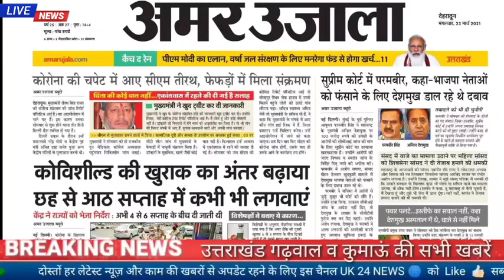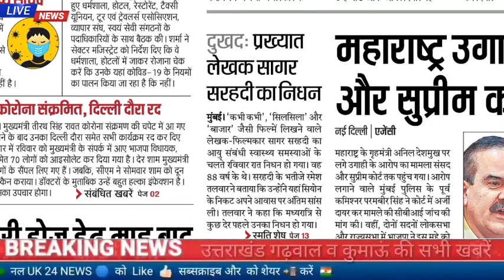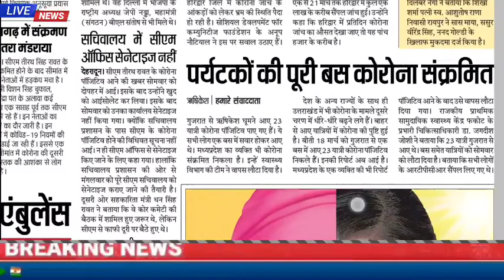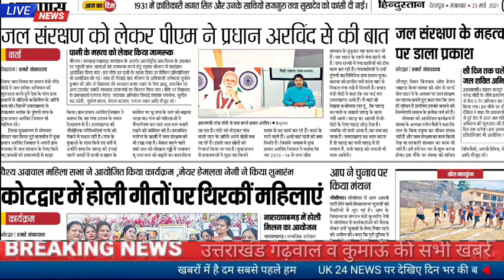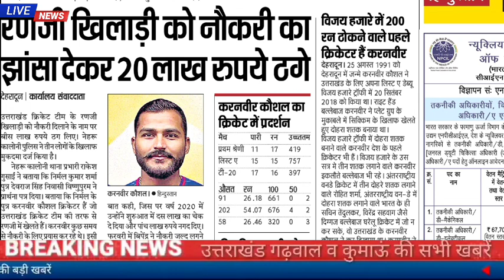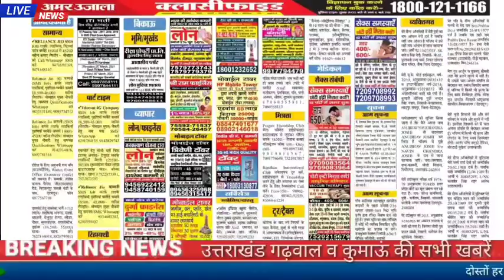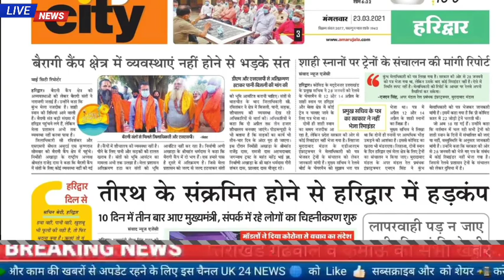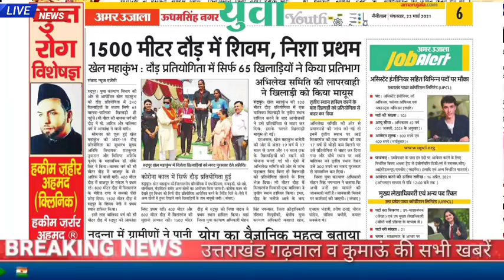23 मार्च उत्तराखंड समाचार , आयोग ने जारी की Answer key, मुख्यमंत्री को कोरोना सड़क हादसा जॉब अलर्ट